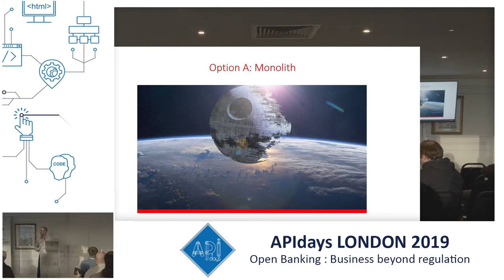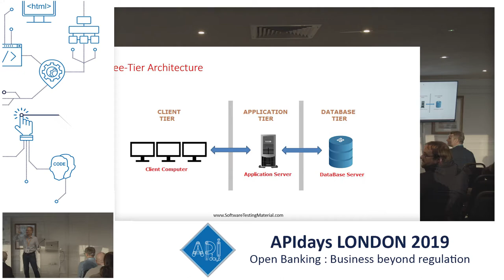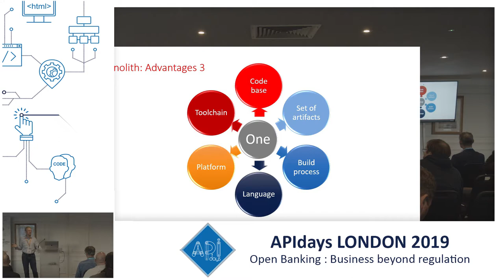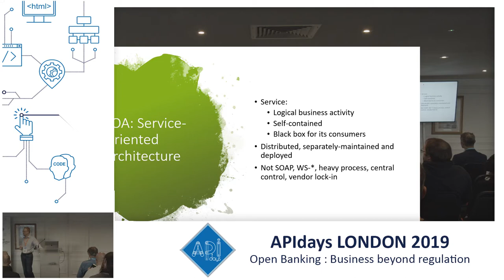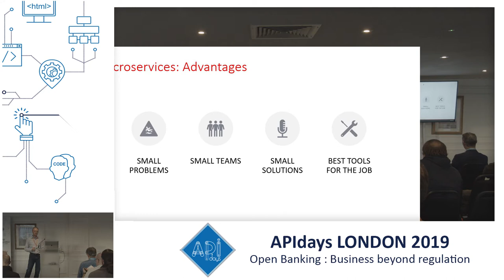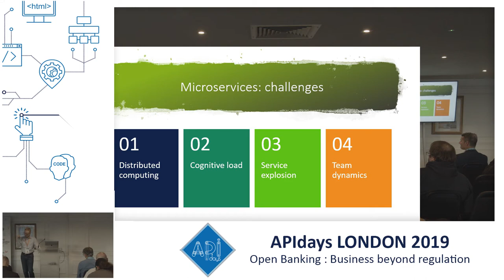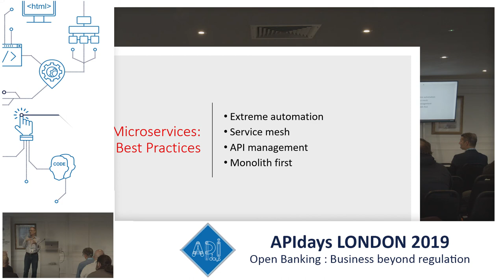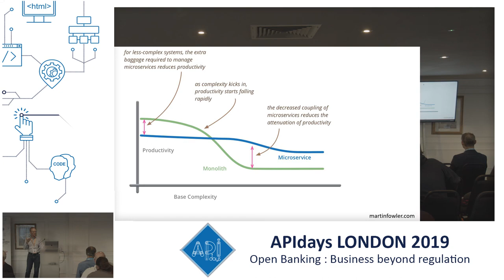Multigrain Services: Rod Cope, CTO @ Perforce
Multigrain Services
Rod Cope, CTO @ Perforce